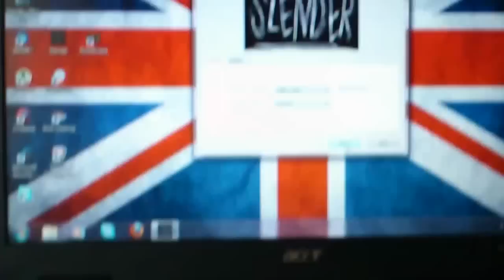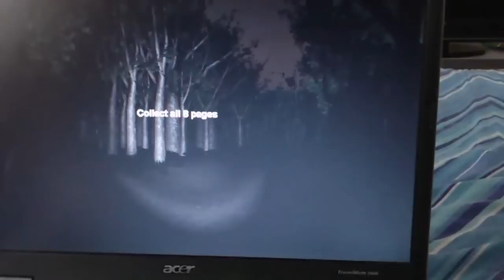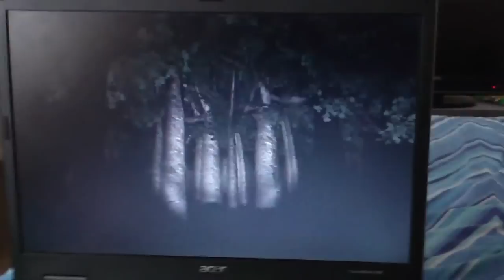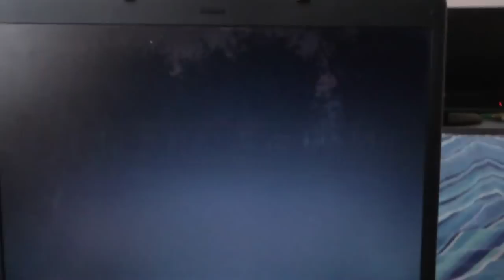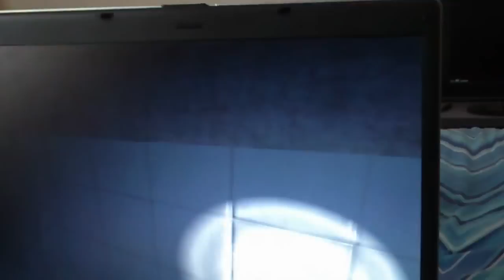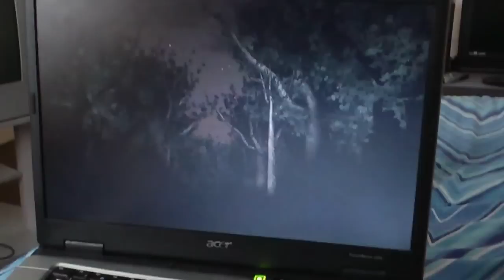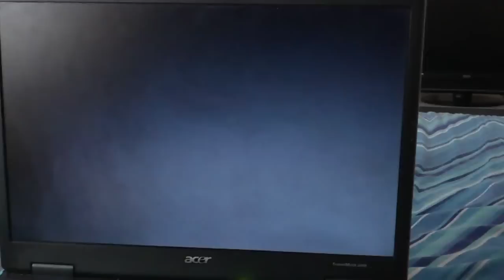Slender man gameplay #1 (LINK in DESCRIPTION)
Standard gameplay + Amateur commentary = Comedy?!